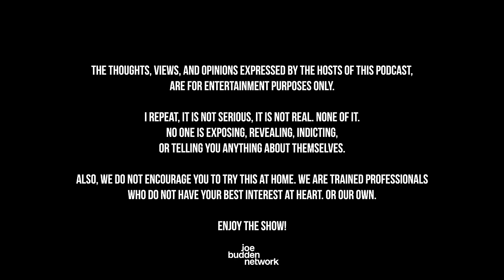The Joe Budden Podcast Episode 693 | Hoepocalypse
In the latest episode, the JBP starts with the 2024 Oscar Nominations (14:41) before turning to the internet’s reaction to Quavo & Chris Brown seated next to each other at Paris Fashion Week show (19:55). Meek Mill inquires about his listeners in South Africa (22:59), Dave Chappelle responds to Katt Williams (1:04:40), and Candace Owens calls out Ariana Grande (1:18:43). Also, Jess Hilarious rants about DJ Envy and Charlamagne the God for Breakfast Club comments (1:36:16), the JBP discusses recent documentaries and TV shows (1:53:29), Netflix & WWE come to an exclusive agreement (2:01:03), Part of the Show (2:41:47), and much more!

0:00 - Intro
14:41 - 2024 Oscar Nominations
19:55 - Quavo & Chris Brown
22:59 - Meek Mill inquires about his listeners in South Africa
1:04:40 - Dave Chappelle responds to Katt Williams
1:18:43 - Candace Owens calls out Ariana Grande
1:36:16 - Jess Hilarious, DJ Envy and Charlamagne Breakfast Club comments
1:53:29 - Recent documentaries and TV shows
2:01:03 - Netflix & WWE
2:41:47 - Part of the Show